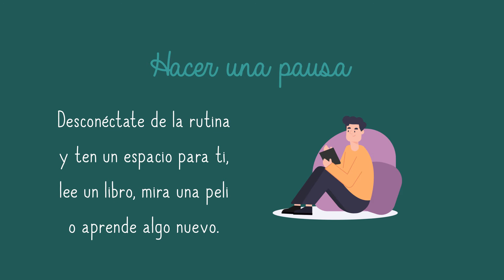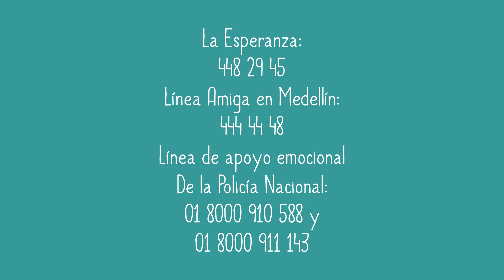¿Sabes cómo tener una adecuada salud mental?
Alimentarte sanamente, ejercitarte, dormir bien, hacer pausas activas, sacar tiempo para ti, para leer un libro que te gusta, verte una película o aprender algo nuevo, son algunas de las invitaciones para los estudiantes eafitenses.

Recuerda que la U cuenta con la línea de tele-orientación en salud mental 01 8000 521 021 para los estudiantes de pregrado y posgrado que requieran de ayuda en este tema, la línea está activa los siete días de la semana las 24 horas.